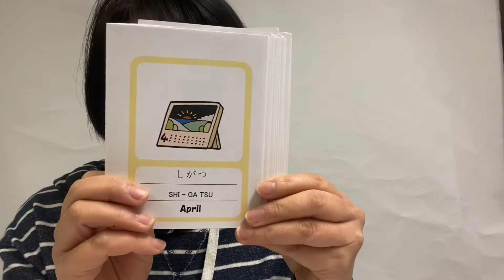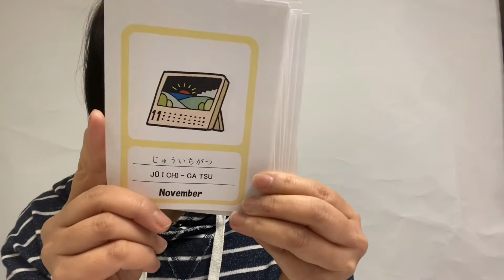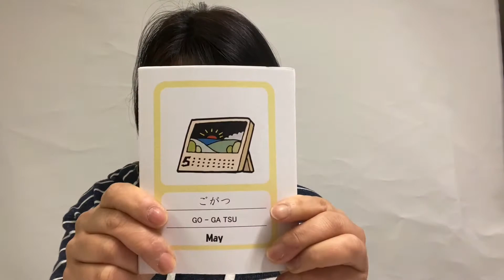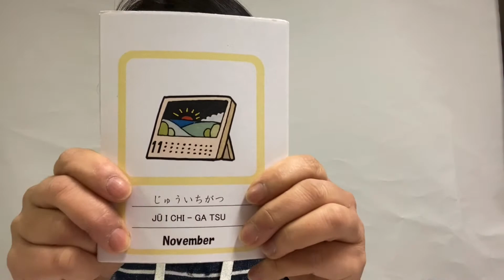Chapter 09 Month (Video)